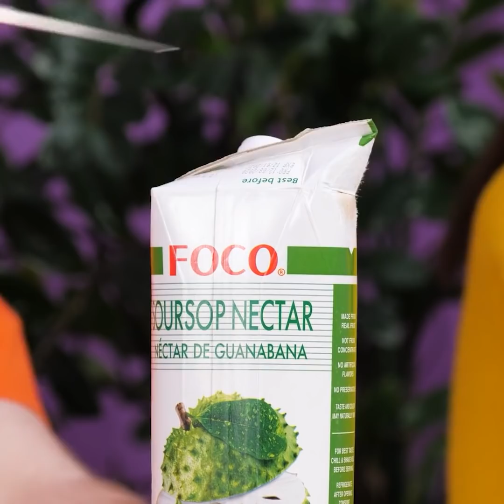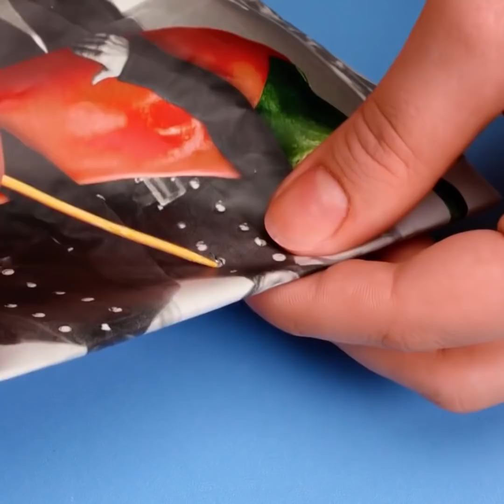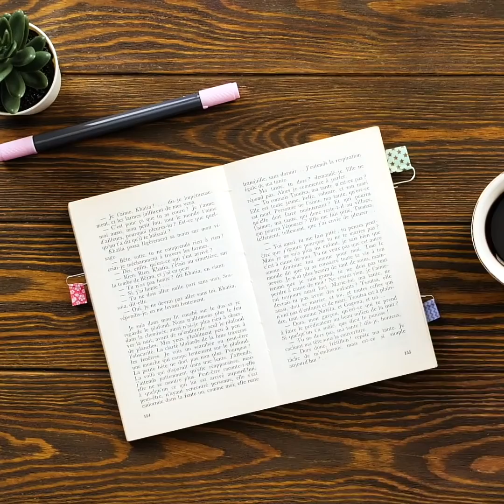Smart Hacks For Every Situation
Cool hacks that you will find useful soon enough!
Learn how to sneak candy into places!
How to remove a ring that is stuck on your finger and how to paint your fingernails without making a mess!
How to treat small injuries when in public and how to deal with a toothache.
How to use toothpicks in your everyday life! Hacks that will surprise you!
Learn cool tips for your drawings and smart hacks for your crafts! Get some great tips on how to keep your things organised and your hands clean while you are working on your projects.
Did you know that you can use tape to clean dust from almost anywhere? From your computers keyboard to your high heels!

3:25 – How to treat a toothache
4:49 – how to draw the perfect circle
7:31 – How to water color without water colors!
11:14 – How to clean up dust out of your shoes!